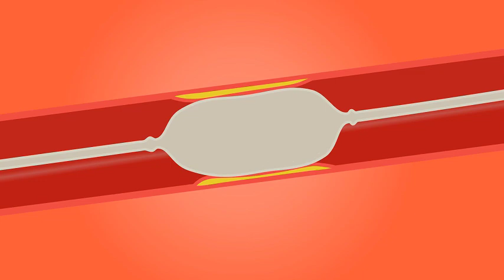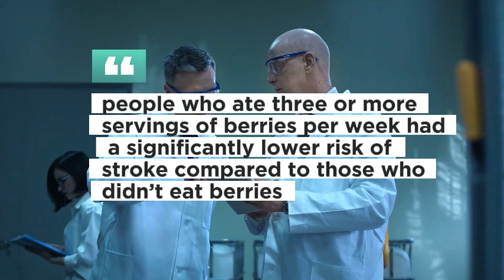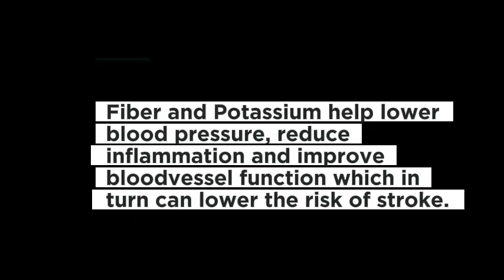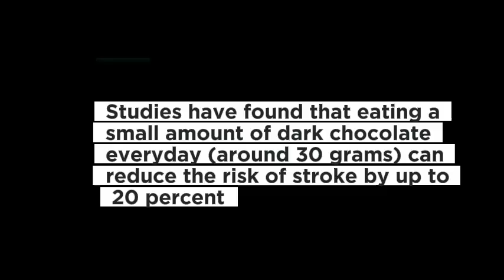Top Five Foods to Help Avoid Strokes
Stroke is a loss of blood flow to part of the brain, which damages brain tissue. Strokes are caused by blood clots and broken blood vessels in the brain. Stroke is the second leading cause of death worldwide. Symptoms of stroke include dizziness, numbness, weakness on one side of the body, and problems with talking, writing or understanding language. High blood pressure is the main cause of stroke. The extra force inside the blood vessels can cause small tears, which turn into scar tissue when they heal. Plaque builds up on these scarred areas, leading to blockages and blood clots.
 There are certain foods that help avoid this disease. Some of these foods are spinach, fish, avocados, dark chocolate, vegetables, berries, whole grain.
 Berries. Berries such as strawberries, blueberries and raspberries are packed with anti-oxidants that can help prevent damage to the brain cells. They also contain flavonoids that can reduce inflammation, improve blood flow and protect the blood vessels from damage. A study published in the American Journal of Clinical Nutrition found that people who ate three or more servings of berries per week had a significantly lower risk of stroke compared to those who didn’t eat berries. So, adding berries to a diet is a simple and delicious way to reduce risk of stroke and improve overall health.
 Fish. Oily fish such as mackerel and sardines are rich in omega; fatty acids that can help reduce inflammation and prevent blood clots. These fatty acids can also help lower blood pressure and cholesterol levels which are risk factors for stroke. Fish is low in sodium and high in potassium, a combination that helps maintain optimal blood pressure. Iodine, a mineral needed for healthy thyroid function, is naturally present in fish. Omega 3 fatty acids improve heart health by lowering blood pressure and cholesterol. They may also reduce the risk of developing atrial fibrillation, a type of irregular heart beat that can lead to stroke. Eating fish at least twice a week can help to reduce the risk of stroke by up to 30 percent.

We cover Geography, Population, Biodiversity, Biology, Geology, Ecology, Life Science, Nutrition and topics related to the aforementioned.
ALL materials and information on this channel (Our Living World) are provided solely for general informational and entertainment purposes and are not intended to be a substitute for professional services.